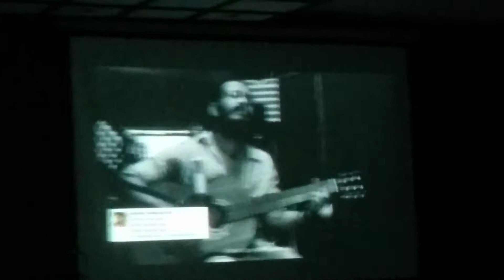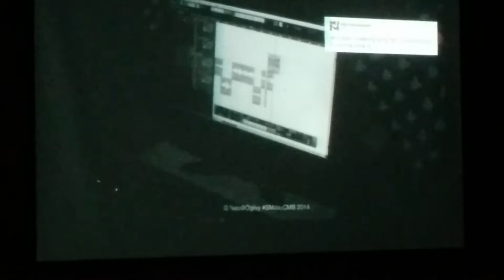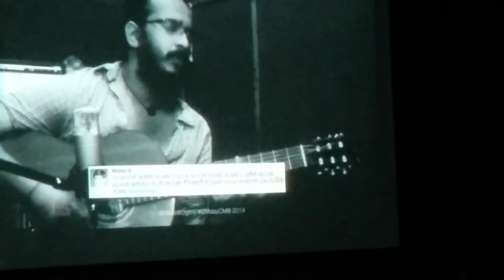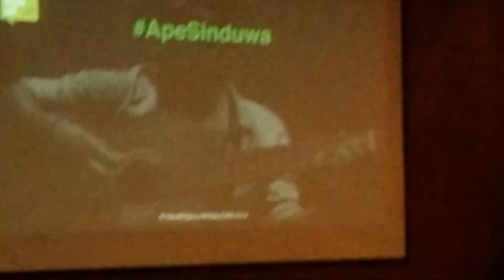ApeSinduwa at SMDayCMB | First Online